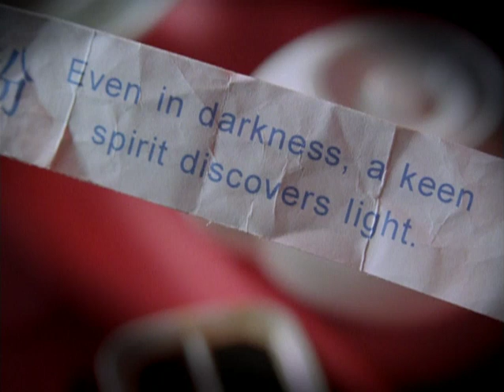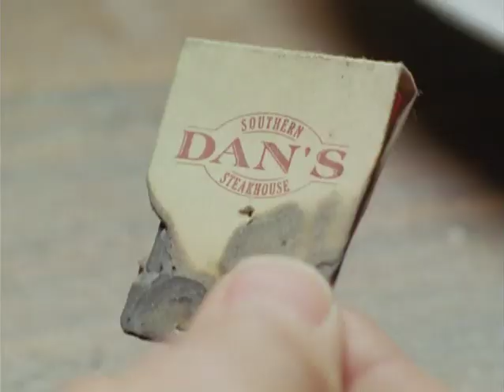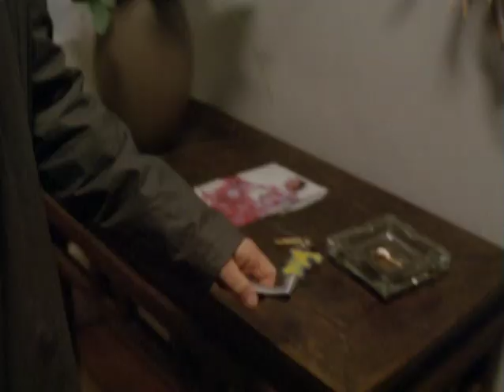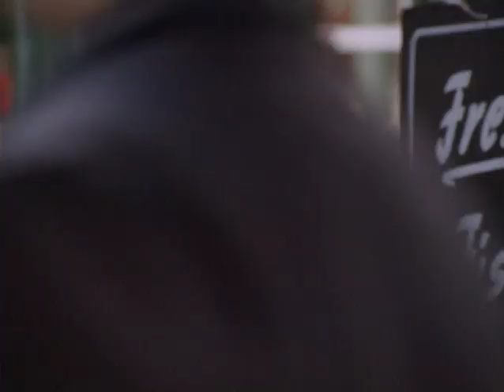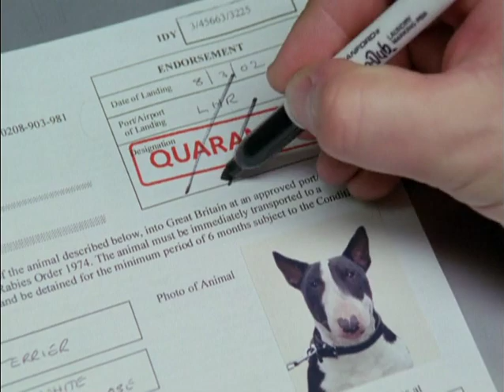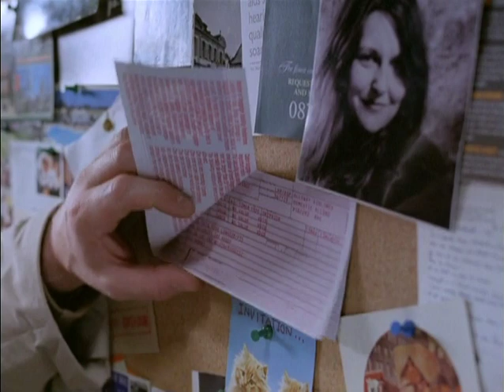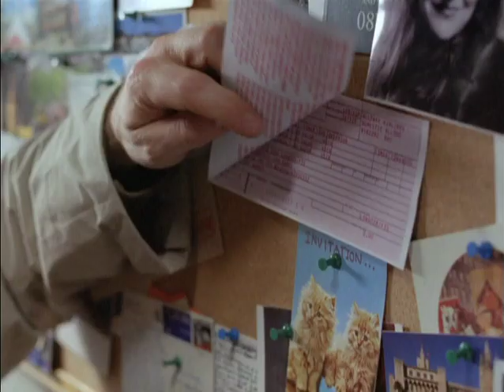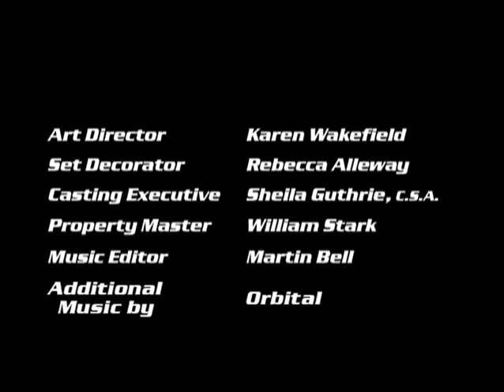Keen Eddie s01e01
Pilot (a.k.a Eddie) - 6/3/03